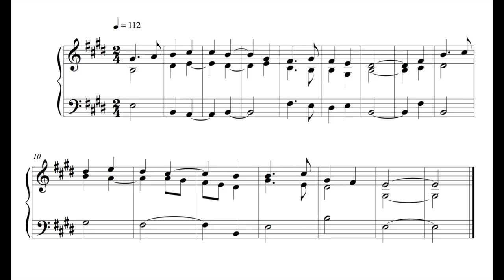Hymn - 20 December 16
This is the hundred and thirtieth written on Tuesday the 20th of December 2016.